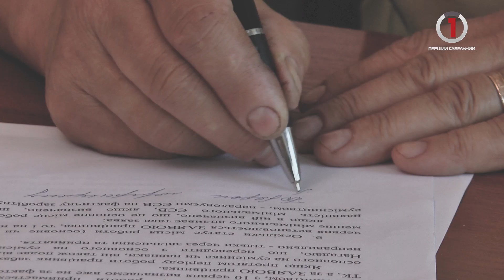Більша пенсія вже з липня: актуальні питання у програмі «З перших вуст»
З першого липня закарпатці отримуватимуть більшу пенсію. Також відомо, що минулого тижня набув чинності закон про електронні трудові книжки. Відтепер керівництво підприємства має подати електронний варіант трудової книжки кожного працівника до Пенсійного фонду. Про це і не тільки у новому випуску програми «З перших вуст» розповіла начальник головного управління Пенсійного фонду України в Закарпатській області Анастасія Пентек.